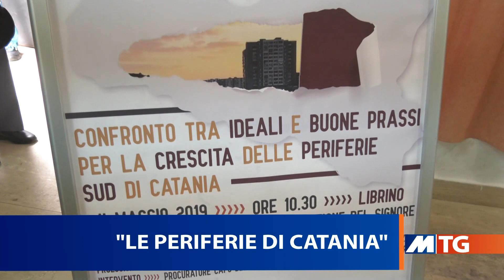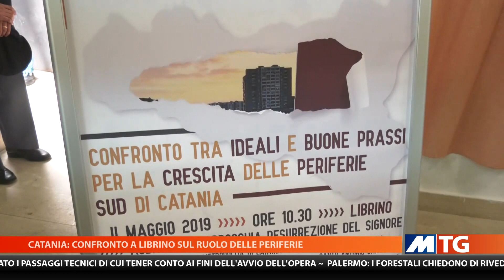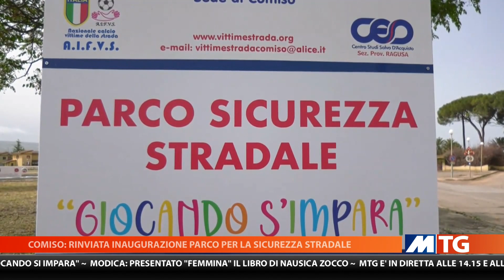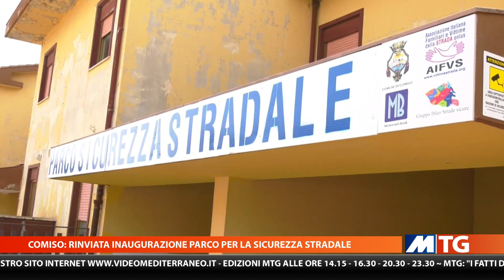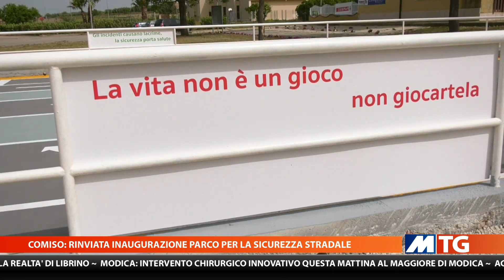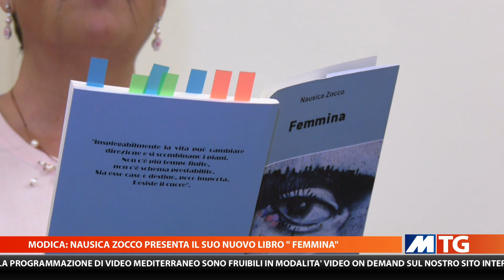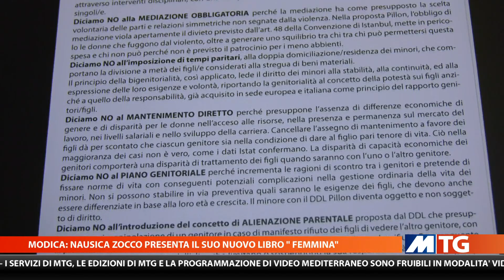MTG 14:15 DEL 04/05/2019